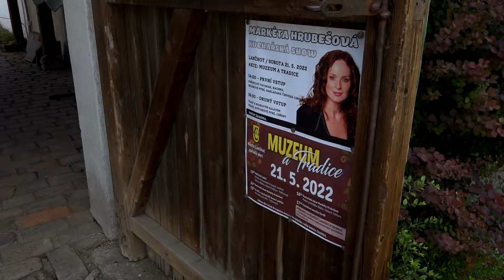Jarmark v Lanžhotě